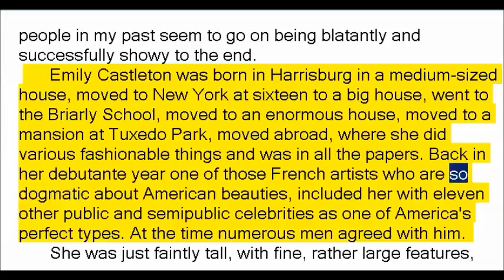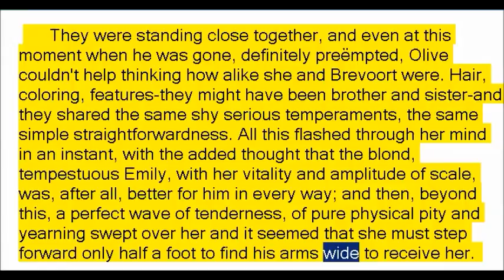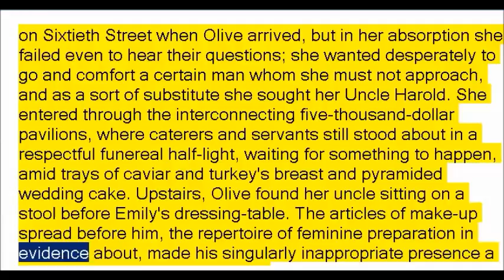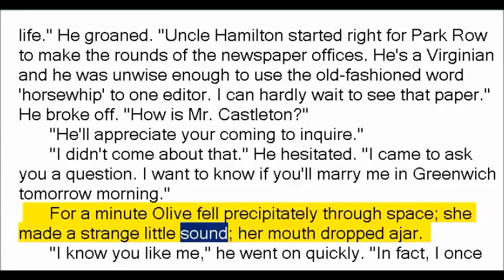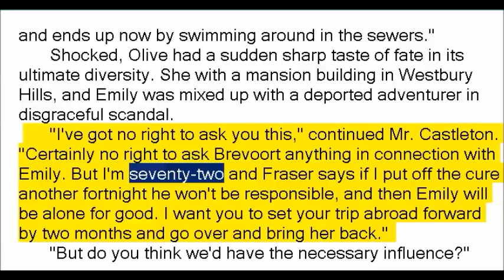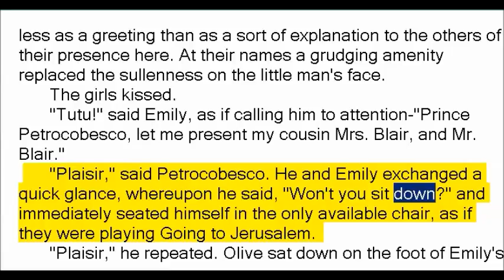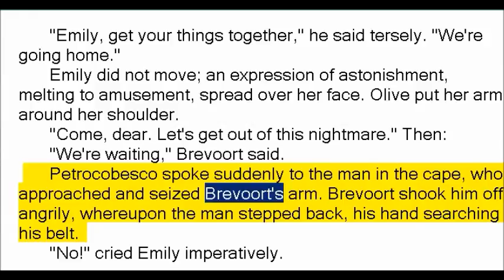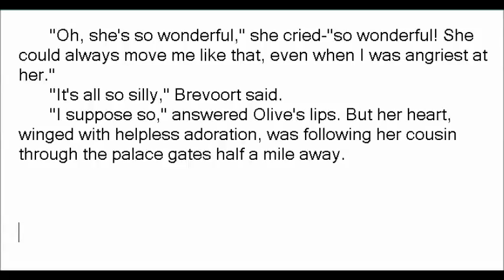Majesty by Francis Scott Fitzgerald (Book Reading, British English Female Voice)